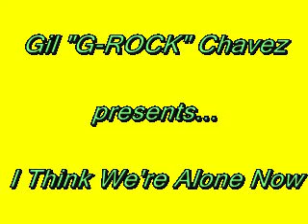G-ROCK - I Think We're Alone Now (Tommy James & The Shondells)